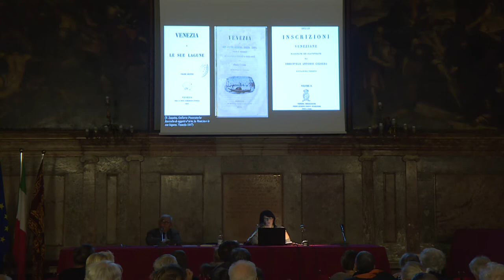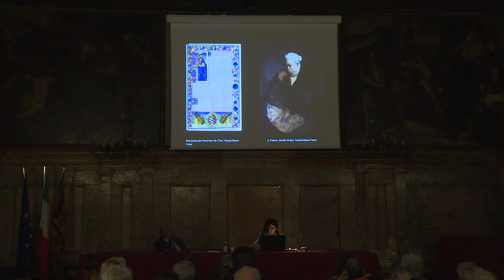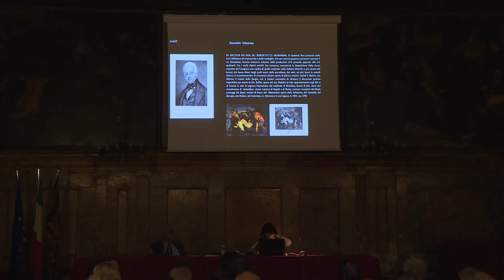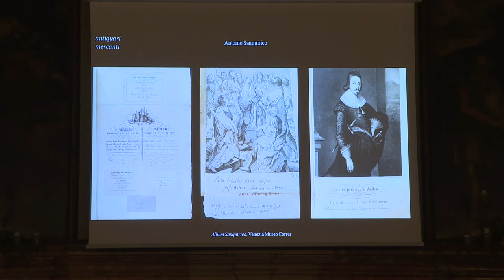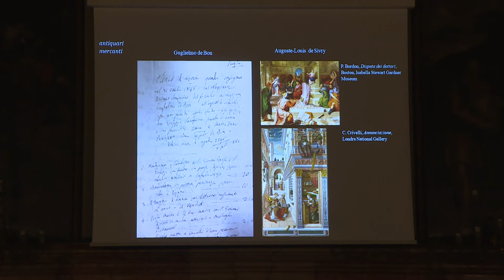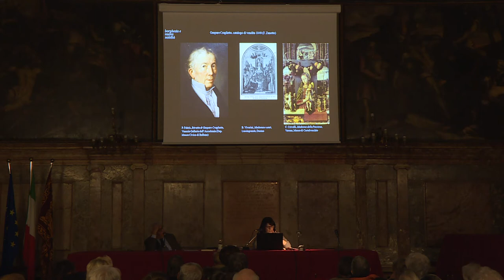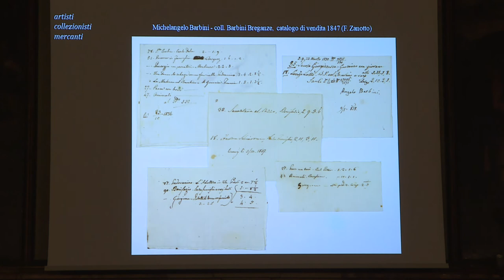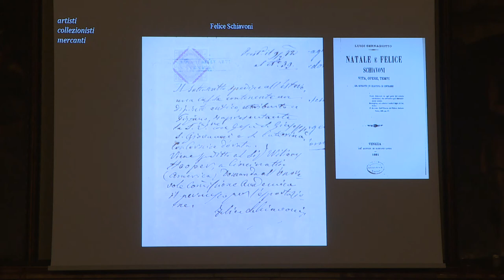Corso di Storia dell'Arte 2019 - Ateneo Veneto - Isabella Collavizza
Venezia 12 novembre 2019
Ateneo Veneto, Associazione Amici dei Musei e Monumenti Veneziani
Corso di Storia dell'Arte 2019
VENEZIA OTTOCENTO:
DISPERSIONE E CONSERVAZIONE DEL PATRIMONIO ARTISTICO E NUOVO COLLEZIONISMO
Ottocento a Venezia. Collezionisti, antiquari, eruditi e amatori d’arte
Relatrice:  Isabella Collavizza, Università Ca' Foscari.
Nella prima metà dell’Ottocento Venezia assiste alla dispersione di celebri collezioni nobiliari ma anche, in parallelo, vede il formarsi di nuove raccolte che delineano i profili di figure diverse di collezionisti, per la gran parte di estrazione borghese o alto borghese, dall’erudito amatore d’arte all’artista-restauratore-mercante, ai numerosi “antiquari e rivenduglioli”.